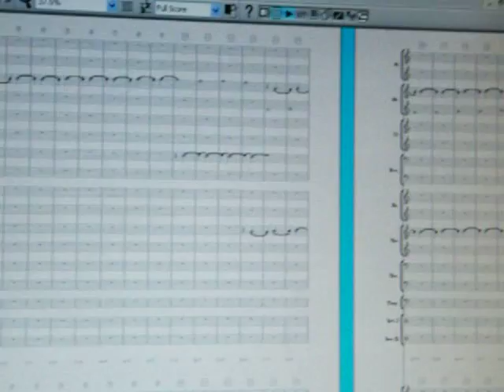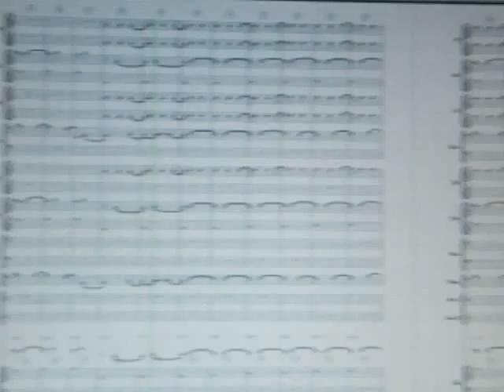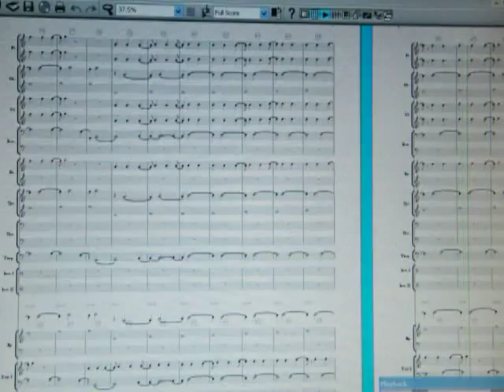CPA music 1